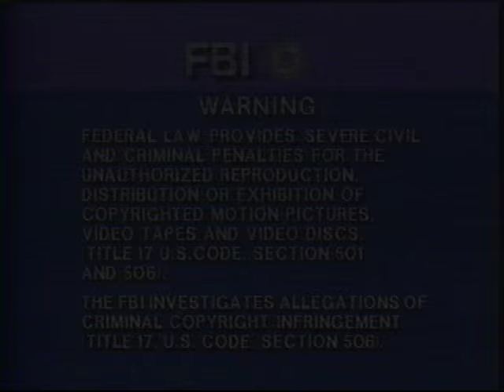Opening to The Eddie Duchin Story 1992 VHS